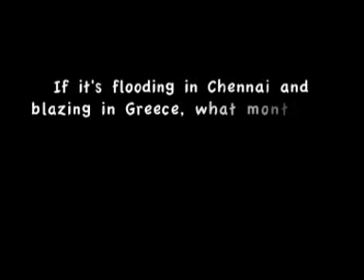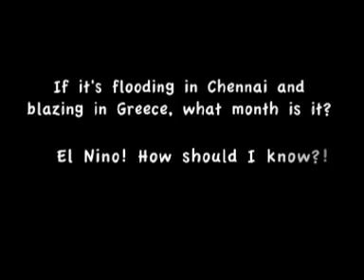But Seriously (S. Radhika) - UKEFF 2009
As a news editor with The Times of India, Radhika reads scores of articles about ravages across the planet - from whale hunting in Japan to razing of the Aravalis. When Radhika heard about the Aspirational fellowships, she decided to focus on the cynical off-handedness that most of us display proudly on most issues, especially environmental concerns and her film showcases that effectively. Radhika believes that events like the UKEFF give people the creative choice to stand up and be counted. Radhika hopes to use her experience while making But, Seriously to make more such films that can, without being didactic, simply show and tell.